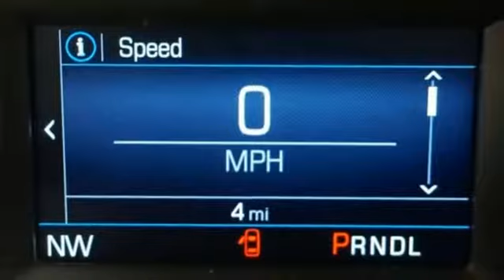New 2019 Chevrolet Equinox Albany NY Schenectady, NY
Year: 2019
Make: Chevrolet
Model: Equinox
Trim: LT
Engine: 1.5L DOHC
Transmission: 6-Speed Automatic
Color: Black
Interior: Jet Black
Stock #: T19597
VIN: 2GNAXUEV6K6201589
Recent Arrival! Black Metallic 2019 Chevrolet Equinox LT 1LT AWD 6-Speed Automatic 1.5L DOHC AWD.brbrbr25/30 City/Highway MPG In stock vehicles only. Any dealer installed accessories are additional. List price includes GM Factory Rebates off vehicle original GM Factory MSRP. Price includes: $500 - General Motors Consumer Cash Program. Exp. 01/02/2019, $1,250 - Chevrolet Bonus Cash Program. Exp. 01/02/2019, $1,000 - GM Down Payment Assistance Program. Exp. 01/02/2019, $1,500 - GM Lease Loyalty Towards Purchase Private Offer. Exp. 01/02/2019

Address:
785 Central Avenue